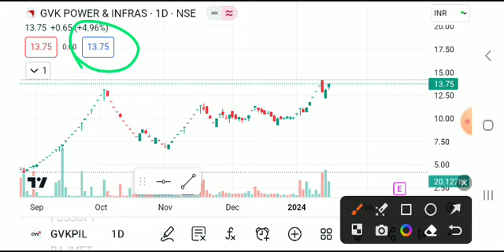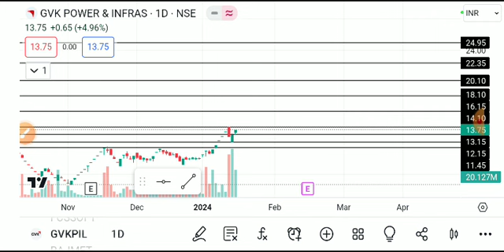gvk power share latest news today, gvk power share latest news, gvk power share news